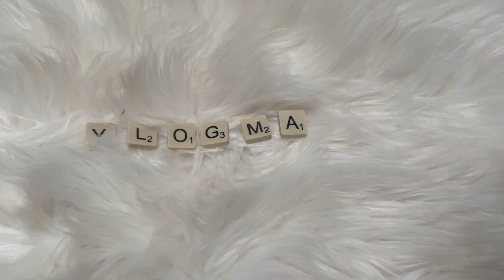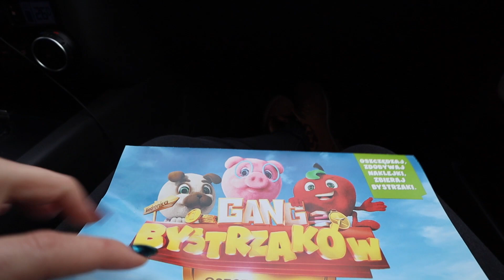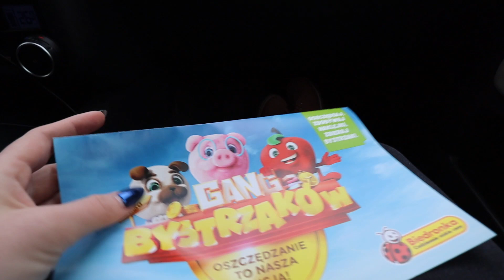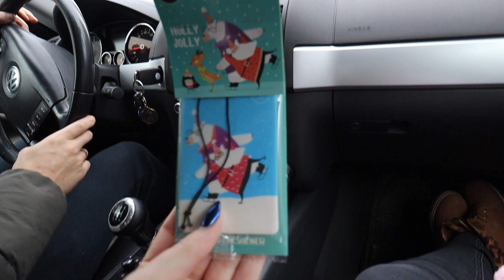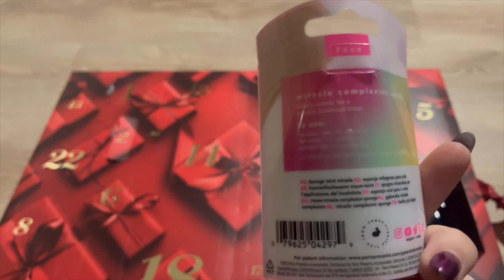VLOGMAS #3: CZUJE ŚWIĄTECZNY KLIMAT ❄️🎄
Hej,
na moim kanale. Jest mi bardzo miło, że jesteś ❤